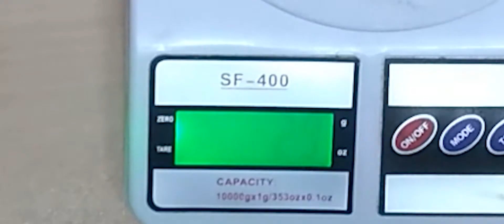Volume of Solid Shapes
This video will explain you a method by which we can find the volume of any solid object.